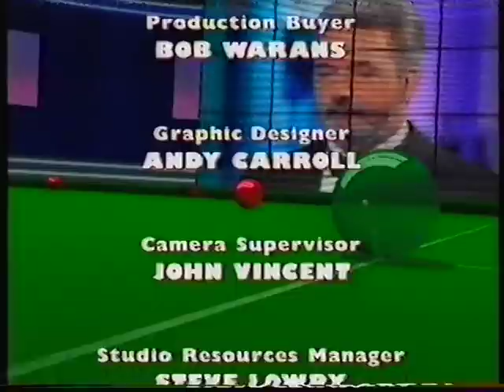BBC Snooker Big Break 1996 - Terry Griffiths, Shokat Ali and Lee Richardson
Please Note: The video is slightly ropey at the beginning; but does settle down after about 5 minutes.

BBC's long running 'big break' series. This episode features presenters Jim Davison and John Virgo with snooker players Shokat Ali, Lee Richardson and former world champion Terry Griffiths.